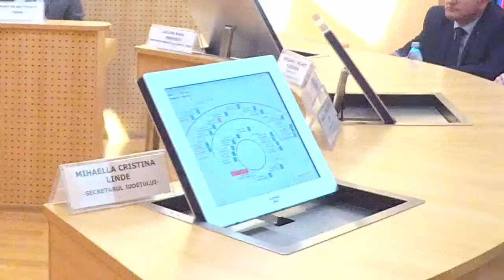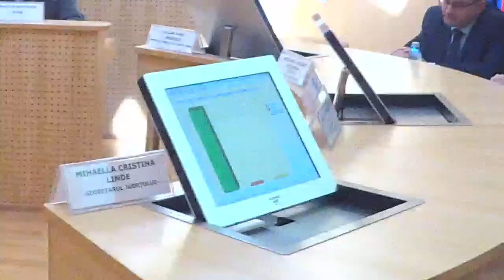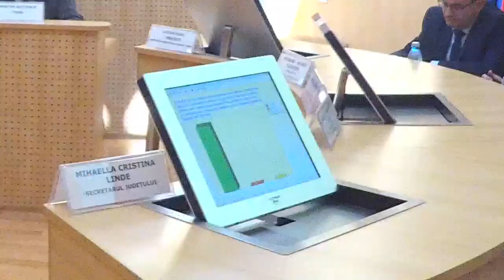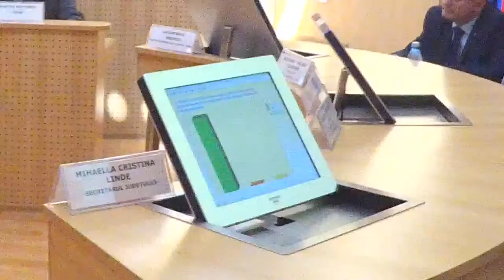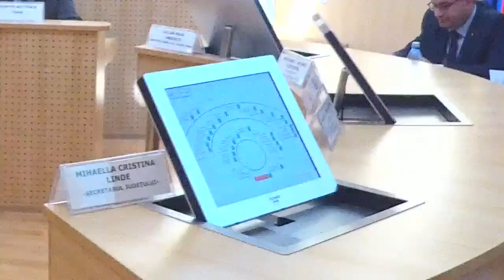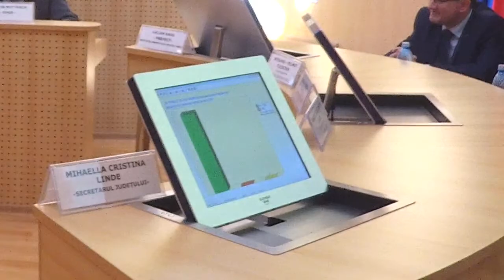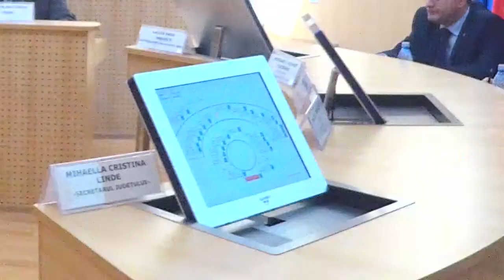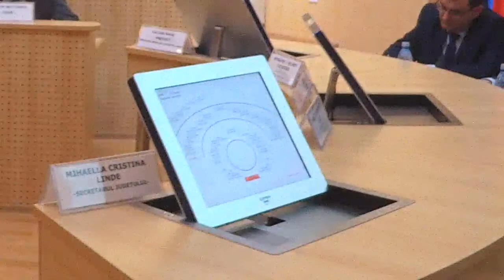Sedinta ordinara Consiliul Județean Sibiu luna aprilie 2017